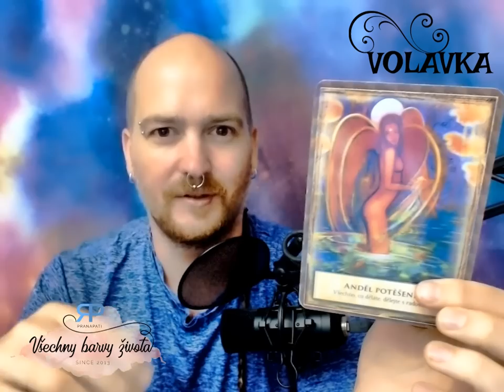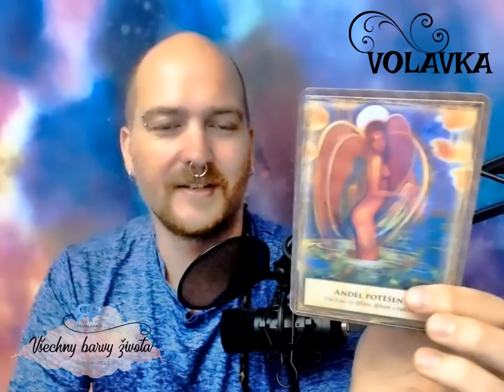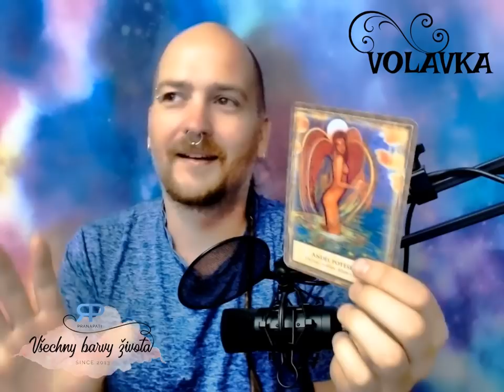Volavka #2.4 - výklad na partnerské vztahy (NADČASOVÝ VÝKLAD)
Tak mi přišlo, že by nebylo od věci tu a tam udělat vhled do partnerských vztahů. Kde děláme nejčastěji chybu?
Co akcentují karty? Trošičku jiná komunikace by možná pomohla. Inspirace pro váš vztah.